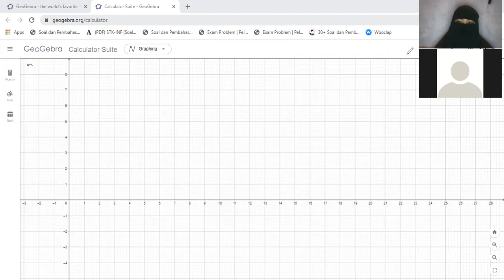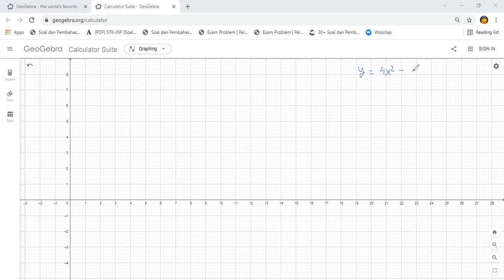Pertemuan 9E 29/10/2021